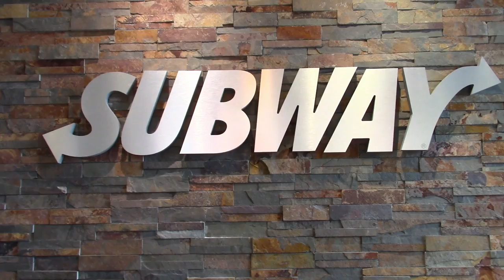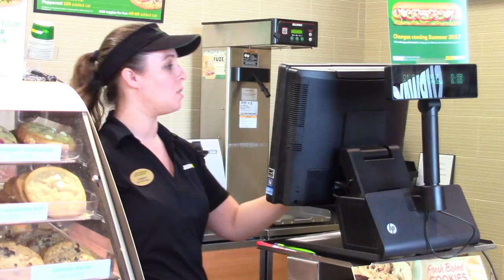Redbank Valley Subway || Redbank Renaissance - New Bethlehem PA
Redbank Valley Subway - featuring Tim Murray
Towns and Trails: Opportunity to Prosper
Redbank Valley Trails - New Bethlehem PA